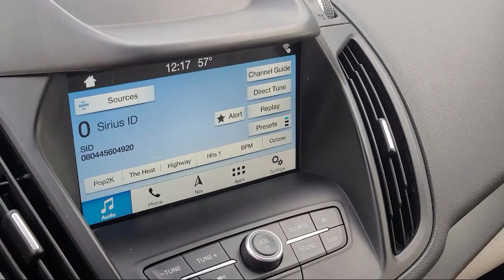2018 Ford Escape SEL Sport Utility Sacramento Roseville Elk Grove Folsom Stockton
2018 Ford Escape SEL Sport Utility Stock Number: F101152A Vin:1FMCU9HD9JUD22302.
Future Ford
650 Automall Drive